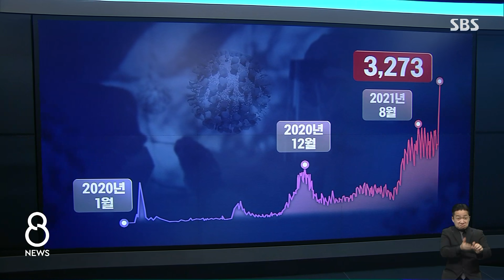첫 3,000명대 확진…"2주간 사적 모임 취소해달라" / SBS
'3,273'. 오늘(25일)은 이 숫자로 시작할 수밖에 없을 것 같습니다. 결국 코로나19 신규 확진자가 3천 명을 넘었습니다. 지난해 12월 1천 명을 넘겼고 지난달 11일 2천 명을 넘었습니다만, 다시 한 달 반 만에 3천 명대까지 치솟은 것입니다. 추석 연휴 이동량이 늘면서 폭증 우려가 예상보다 빨리 현실이 됐습니다. 방역당국은 3천 명대 이상도 나올 수 있다며 앞으로 2주간 사적 모임을 취소해 달라고 요청했습니다.
첫 소식, 이주상 기자입니다.